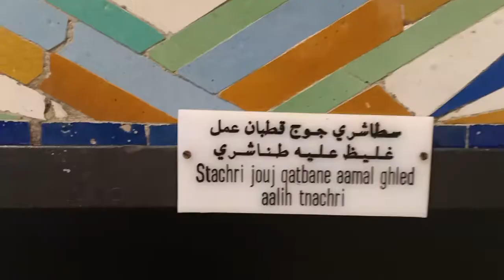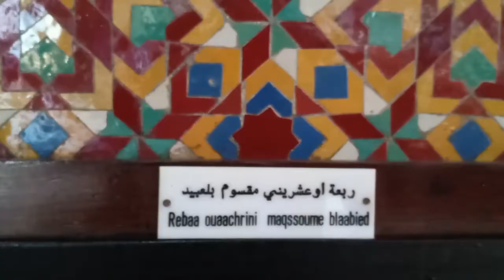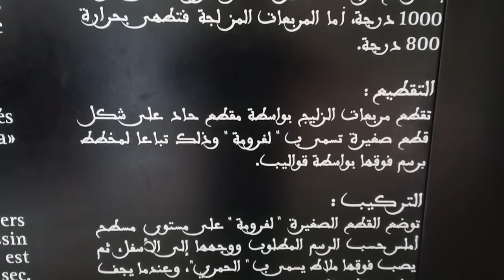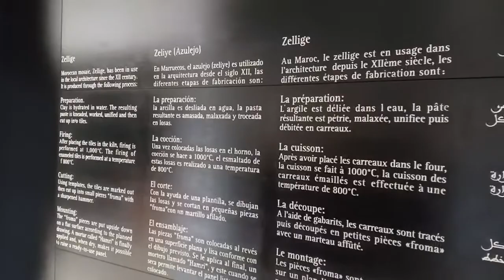فسيفساء متحف مسجد الحسن الثاني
Casablanca Maroc